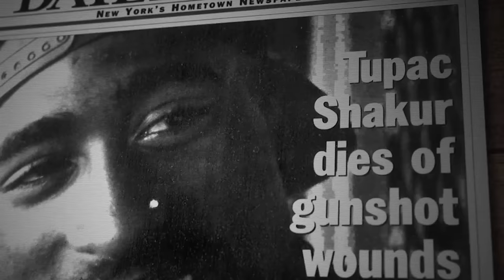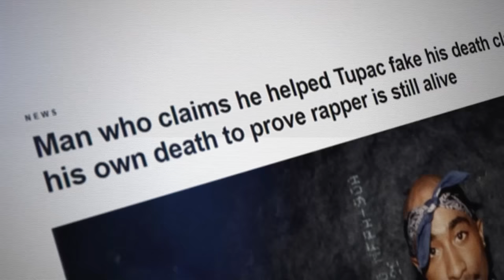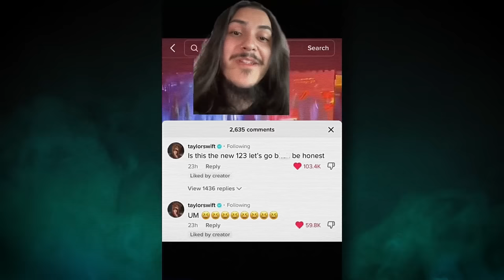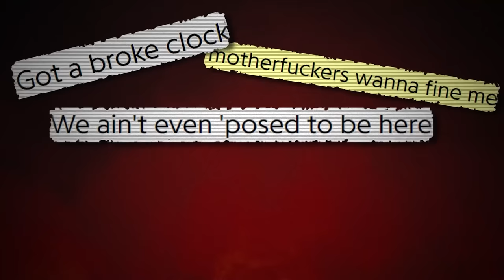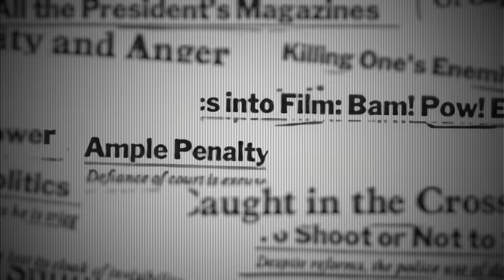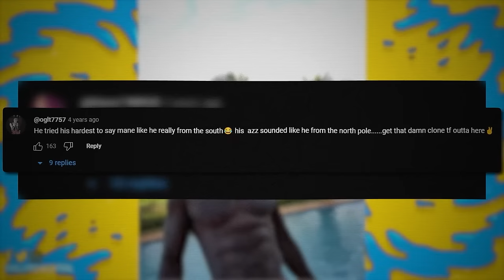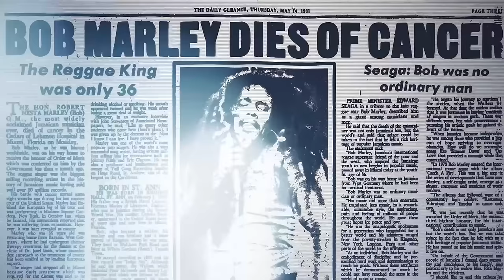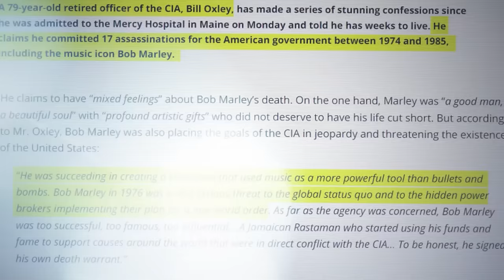The Craziest Music Conspiracy Theories (Part 3)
From cloning Taylor Swift, to Jay Z time traveling with Kanye West, to Tupac being alive today, these are the most insane music conspiracy theories!

Timestamps:
00:00 The Most Ridiculous Music Conspiracy Theories
01:34 Tupac is Still Alive
05:38 Taylor Swift is Zeena LaVey
08:20 Jay Z is a Time Traveler
09:38 John Lennon was Shot by Stephen King
13:16 Gucci Mane was Cloned
16:03 Bob Marley was Killed by the CIA

Sources:
lol